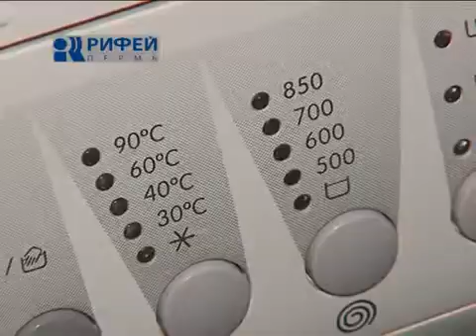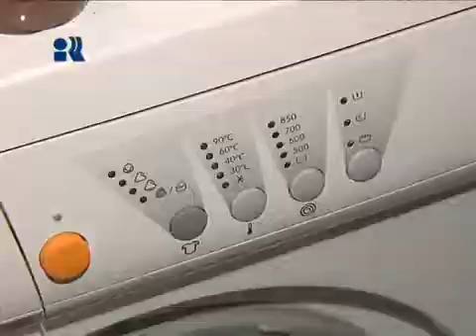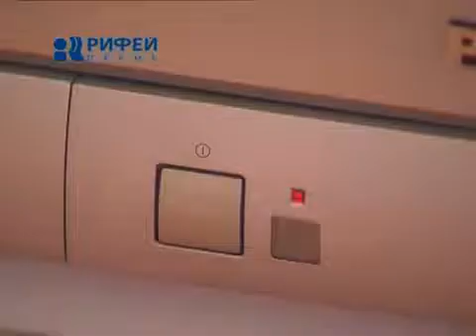35 11 10 Энергосбережение в быту